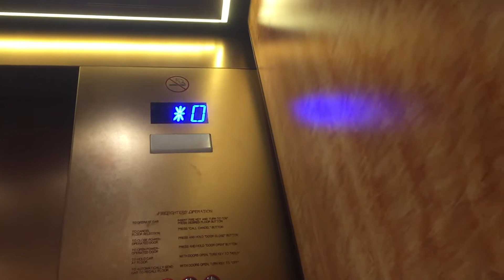1996 Dover Traction Elevator D2-1 at Opryland Hotel in Nashville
Location:Gaylord Opryland
Floors Served:7
Original Installation Co.:Dover
Original Installation Model:  Impulse
Original Installation Year:1996
Modded Co:ThyssenKrupp/Innovation
Modded Model:N/A
Modded Year:Unknown
Current  Type: Traction
Door Protection Type: Photoelectric Safety Edge
Current Capacity:3500lbs
Current Speed:  350 FPM